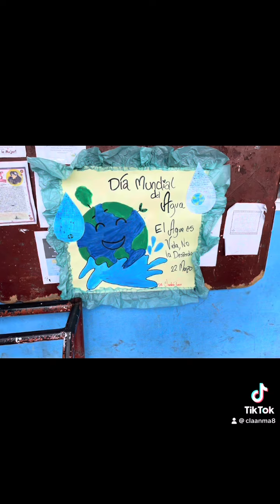Agradecimientos a la CAM